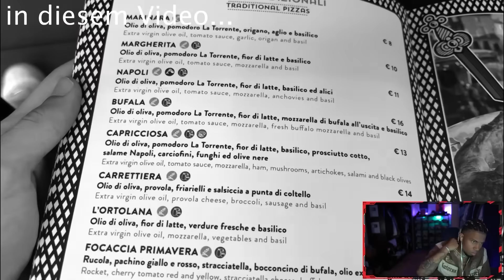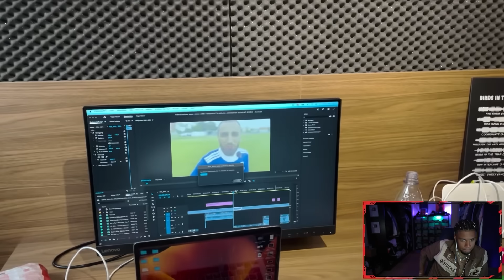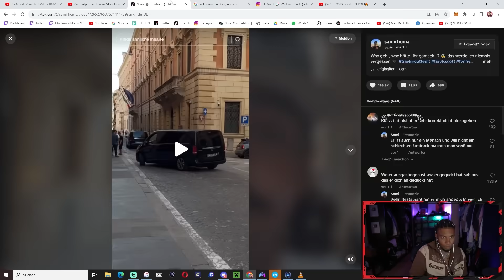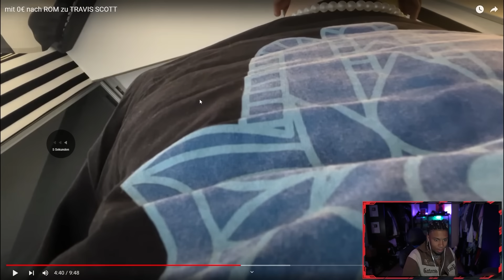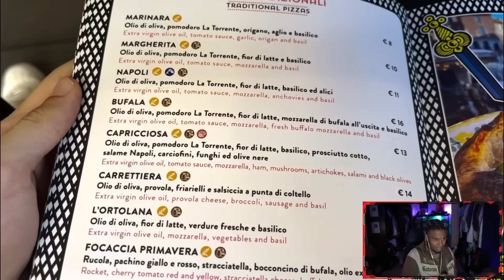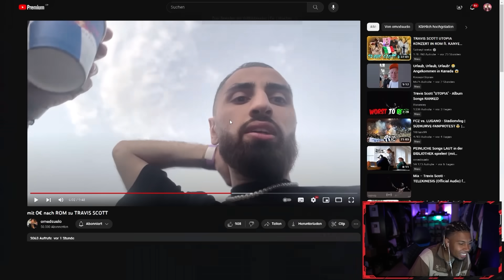SO REIST MAN MIT 0€ NACH ROM...💥😂